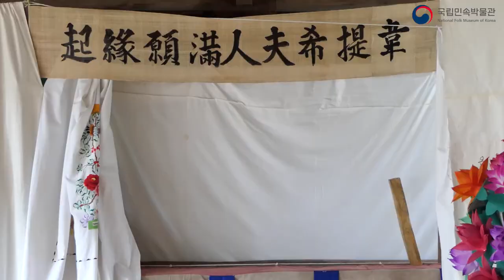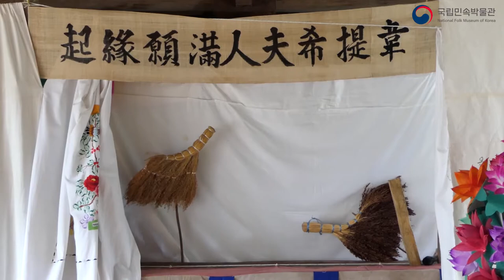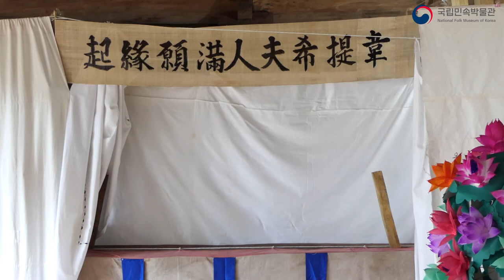[민속현장조사] 땅설법-위제희부인만원연기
2021년 삼척 안정사 땅설법 백중행사 (요약본)
2021년 8월 22일 일요일, 음력 7월 15, 신축년 백중날
강원도 삼척시 신기면 안의리 안정사(安政寺)에서 전승되는 땅설법으로, 백중행사의 일부분으로 진행된 백중 땅설법 [위제희부인만원연기(韋提希夫人滿願緣起)] 인형극에 대한 요약 영상입니다.

[위제희부인만원연기] 인형극은 우리나라에 몇 안 되는 민속인형극으로서 주목을 받고 있으며, 특히 생활도구를 활용하여 인물을 형상화한 점 등은 불교를 넘어 전통연희 측면에서도 매우 소중한 가치를 지닌 것으로 평가받고 있다. 전문연희집단이 아닌 신앙공동체에 의해 연행되는 민속인형극이라는 점이 특징적이다.

땅설법이란 땅(地)과 설법(說法)의 합성어로, 불교의 어려운 교리를 민중의 눈높이에 맞춘 쉬운 불교 설법을 의미한다. 어려운 한문 경전의 내용을 민중이 이해하기 쉽도록 놀이와 교리를 섞어 전달하는 설법의 양태이다. 그림자극·인형극·탈놀이 등 다양한 민속연희들이 동원되며, 이러한 다양한 방법은 민중의 호응을 이끌어내고 자연스럽게 불교 교리 문화를 전달하는 기능을 담당한다.